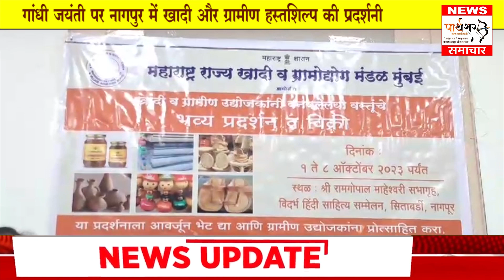वैश्यकारी महिला सहित तीन पीढ़ित गिरफ्तार।अन्नत्याग आंदोलनकारी रवींद्र टोंगे की तबीयत गंभीर,सरकार मौन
[22/09, 1:25 pm] PARTHSHAR SAMACHAR: *महात्मा गांधी जयंती के अवसर पर नागपुर में खादी और ग्रामीण हस्तशिल्प की प्रदर्शनी*

महाराष्ट्र राज्य खादी एवं ग्रामोद्योग मंडल नागपुर की ओर से महात्मा गांधी जयंती के अवसर पर 1 अक्टूबर से 8 अक्टूबर तक खादी एवं ग्रामीण हस्तशिल्प की भव्य प्रदर्शनी का आयोजन किया गया है। यह प्रदर्शनी विदर्भ हिंदी साहित्य सम्मेलन सभागार झाँसी रानी चौक सीताबर्डी में आयोजित की जाएगी। इस प्रदर्शनी का उद्घाटन केंद्रीय मंत्री नितिन गडकरी करेंगे और खादी ग्रामोद्योग बोर्ड के अध्यक्ष रवींद्र साठे समेत कई गणमान्य लोग मौजूद रहेंगे, मुख्य कार्यकारी अधिकारी आर विमला ने जानकारी दी है.

बोर्ड ग्रामीण क्षेत्रों के लिए विभिन्न रोजगार सृजन योजनाएं लागू कर रहा है। इसमें प्रधान मंत्री रोजगार सृजन कार्यक्रम योजना, मुख्यमंत्री रोजगार सृजन कार्यक्रम योजना, मध केंद्र योजना के तहत वित्तीय सहायता प्रदान की जाती है, इस योजना के माध्यम से स्थापित उद्यमियों को बाजार तक पहुंच बनाने के लिए बोर्ड प्रदर्शनियों का आयोजन करता है। यह प्रदर्शनी गांधी जयंती के अवसर पर नागपुर में आयोजित की गई है। इस प्रदर्शनी में महाबलेश्वर से शुद्ध मधुबन शहद, वर्धा नागपुर से गुणवत्तापूर्ण खादी शामिल है. कपड़े, विभिन्न मसाले, लकड़ी की गंदगी पर तेल, लकड़ी के हस्तशिल्प, फाइबर की मूर्तियाँ, बांस की कलात्मक वस्तुएँ, आँवला खाद्य पदार्थ, गुड़, मोमबत्तियाँ आदि। सामान के स्टॉल लगेंगे.. आर.विमला ने ग्रामीण उद्यमियों को प्रोत्साहित करने के लिए अधिक से अधिक लोगों से इस प्रदर्शनी में आने और उनका सामान खरीदने की अपील की है.
[22/09, 1:36 pm] PARTHSHAR SAMACHAR: *वैश्या के धंधे करवाने वाली महिला सहित पोलिस ने किया तीन पीढ़ितों को गिरफ्तार*

दिनांक 20 सितंबर 2023 को पोउपनि मधुकर सामलवार नामक फरियादी की सूचना पर पुलिस थाना रामनगर द्वारा पुलिस स्टाफ के साथ निशिगंधा अपार्टमेंट में रहने वाली महिला आरोपी के फ्लैट पर छापा मारा, महिला आरोपी सहित पुलिस स्टाफ ने तीन पीड़ितों को हिरासत में लिया है। रिपोर्ट के मुताबिक आरोपी महिला महिलाओं को पैसे देकर वेश्यावृत्ति के धंधे में धकेलती थी, वेश्यावृत्ति के लिए एक फ्लैट में जगह  उपलब्ध कराती थी। थाना रामनगर में मानव अनैतिक व्यापार निवारण अधिनियम 1956 की धारा 3, 4, 5, 7 के तहत मामला दर्ज कर जांच की जा रही है। नामुद अपराध की पीड़ित तीनों महिलाओं को सुरक्षा कारणों से स्त्री आधार गृह, मूल रोड, चंद्रपुर में हिरासत में ले लिया गया है। अपराध में आरोपी दो महिलाओं को हिरासत में लिया गया है और आगे की जांच जारी है।

उक्त कार्यवाही पुलिस अधीक्षक रवीन्द्र सिंह परदेशी, अतिरिक्त पुलिस अधीक्षक रीना जनबंधु, अनुविभागीय पुलिस अधिकारी सुधीर नंदनवार, निरीक्षक राजेश मुले के मार्गदर्शन में पी.एन. लता पश्कवे, अपराध अन्वेषण दल, रामनगर के अधिकारी एवं कर्मचारियों द्वारा कार्यवाही की गई है।
[22/09, 1:41 pm] PARTHSHAR SAMACHAR: *अन्नत्याग आंदोलनकारी रवींद्र टोंगे की तबीयत गंभीर, सरकार मौन*

11 सितंबर से चल रहे नेशनल ओबीसी स्टूडेंट्स फेडरेशन के जिला अध्यक्ष रवीन्द्र टोंगे के आमरण अनशन का आज 12वां दिन है। जातिवार जनगणना, ओबीसी छात्रावास, स्वाधार योजना जैसी विभिन्न मांगों को लेकर रवींद्र टोंगे ने 11 सितंबर से जिल्हाधिकारि कार्यालय के सामने अन्न त्याग धरना शुरू किया था. इसके बाद 17 सितंबर को ओबीसी संगठनों का महामार्च निकाला गया, लेकिन जब मुख्यमंत्री और उपमुख्यमंत्री ने टोंगे के विरोध पर ध्यान ही नहीं दिया तो अब इस विरोध का क्या होगा? ओबीसी संगठनों के लिए यह बड़ा सवाल है.

टोंगे के आंदोलन को विभिन्न संगठनों और राजनीतिक दलों का समर्थन मिल रहा है, 21 सितंबर को भारत राष्ट्र समिति ने टोंगे के आंदोलन को समर्थन देने की घोषणा की. पिछले 11 दिनों से ओबीसी किसान के बेटे रवींद्र टोंगे ने अन्न त्याग आंदोलन शुरू कर रखा है. भारत राष्ट्र समिति जिला चंद्रपुर ने ओबीसी समुदाय के अधिकार के लिए रवीन्द्र टोंगे के अन्न त्याग आंदोलन को जन समर्थन दिया है।